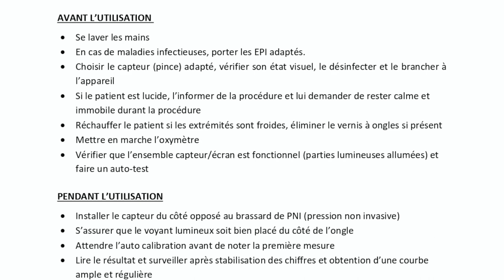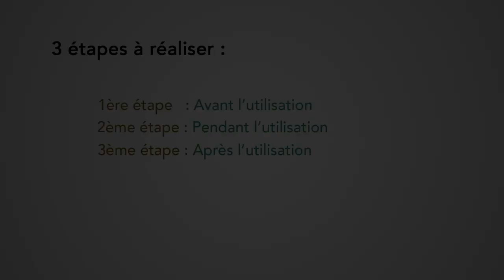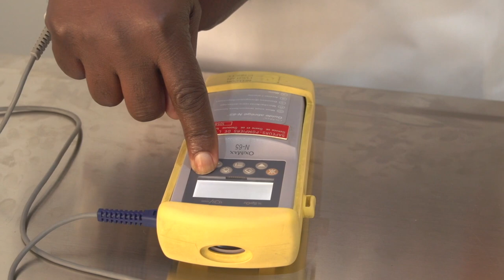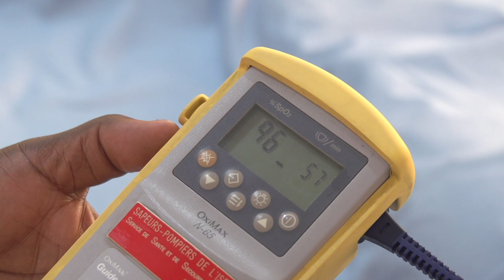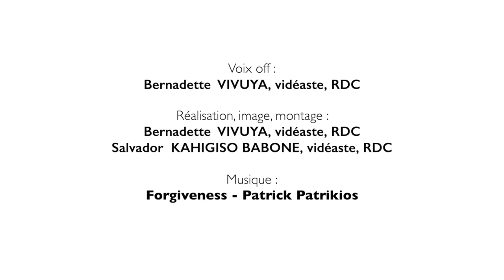Tutoriel d'utilisation et d'entretien courant de l'Oxymètre de pouls - projet Jenga Maarifa 2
A LIRE ATTENTIVEMENT
Ce tutoriel vidéo est destiné aux personnels soignants utilisateurs de cet équipement. Il présente étape par étape le protocole d'utilisation de l'oxymètre de pouls ainsi que les gestes d'entretien courant qui sont à réaliser par les utilisateurs lors de chaque utilisation afin de prolonger la durée de vie de l'équipement.

Vous pouvez télécharger la version écrite du protocole via ce lien

Le protocole d'utilisation et d'entretien présenté dans ce tutoriel est adapté au contexte de travail des soignants des pays en développement. Il est distinct et complémentaire de la procédure de maintenance préventive de l'oxymètre de pouls (également disponible sur la chaîne Youtube Humatem) et qui est, quant à elle, destinée aux techniciens en charge de la maintenance biomédicale préventive des équipements médicaux dans les établissements de santé.

Projet Jenga Maarifa 2 réalisé grâce au soutien financier de :
- Ministère de l'Europe et des Affaires étrangères français
- Union Européenne et Coopération belge (projet PADISS)
- Région Auvergne-Rhône-Alpes
- Conseil départemental de la Haute-Savoie